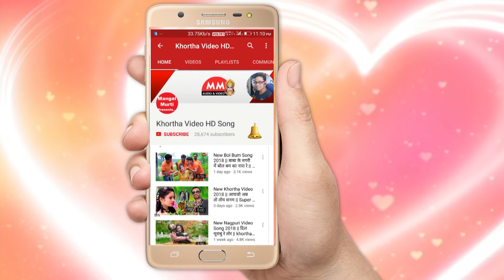Bolbum video # 2019 # jay ke baba se mil # baba dham video song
bol bum song 2019 || जाय के बाबा से मिल || new bol bum video khortha ||  singer Mahesh Goswami & Gunja || Music MM Studio Dhanbad ||  Director Abhishek Mahato || Camera & Editing Baburam Mahato || Artist Sanjay Govinda & Muskan || misty priya || Producer Mahesh & Lyrics Mahesh goswami ||  Music Master Ajay Dilshan || Mangal Murti Present.. Khortha Video,Bangla Video,Bhojpuri Video , Nagpuri Video , & Mp3
Audio 2018 , etc